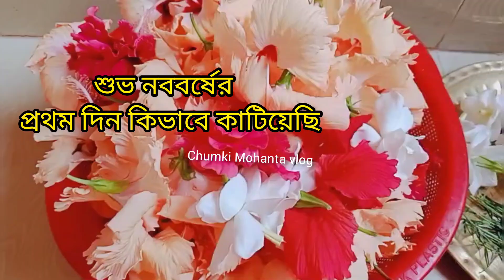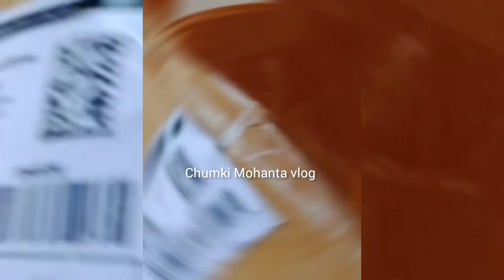শুভ নববর্ষের প্রথম দিন কিভাবে কাটিয়েছি😱শুভ_নববর্ষ #১৪৩১ বাংলা শুভ নববর্ষ#গণেশ পুজোপূজাব্লগ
শুভ নববর্ষের সবাইকে অনেক অনেক শুভেচ্ছা
শুভনববর্ষ১৪৩১ বাংলা
# পুঁজা
জয় শ্রী গণেশ